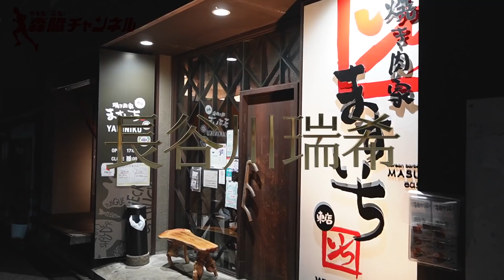それぞれのフルマラソン～3人娘・長谷川瑞希編～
走る男・森脇健児がマラソンを中心としたランニング情報・バラエティーをお届けします！
前回に引き続き3人娘の直前インタビュー！
今回は「長谷川瑞希」編です。

３月２７日に行われた「なにわ淀川マラソン」の様子は
４月２０日（水）、
４月２２日（金）、
に配信予定！現在、鋭意編集中ですので
今しばらくお待ちください。

関連動画
【ダイエット企画】人間は走るだけで痩せるのか？森脇コーチによる初心者向け走り方講座を受けて！後輩・長谷川瑞希が走るだけダイエットに挑む！食事制限なし、筋トレなしで減量できるのか？

【ダイエット企画】人間は走るだけで痩せるのか？筋トレなし・食事制限なし！１年間続けた結果は？

【1500m走対決】長距離得意な長谷川vs元短距離選手の瀬尾！灼熱の中距離を制するのはどっちだ！？

本気で練習したら4ヶ月でここまで速くなった！3.5km走で脅威のタイムを叩き出す！【なにわ淀川マラソン直前】

３人娘がハーフマラソンに挑戦！感動の超大作が完成！【大阪マラソンだけがレースじゃない！】

【大阪マラソン】長谷川・瀬尾・くわがたが初フルに挑む！目標タイムはまさかのサブ◯◯

（月・水・金の夜18時に動画アップ予定です）

☆コラボ依頼やチャンネルへのご質問などはこちらまで☆